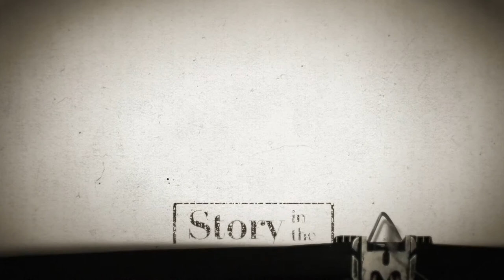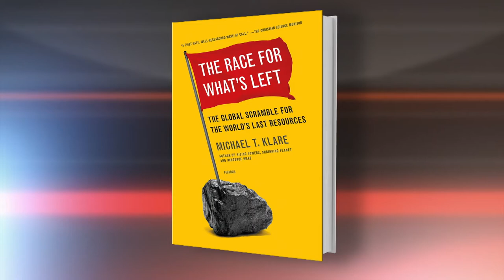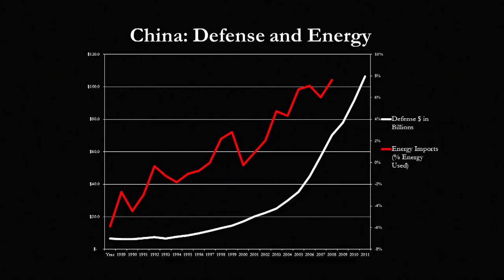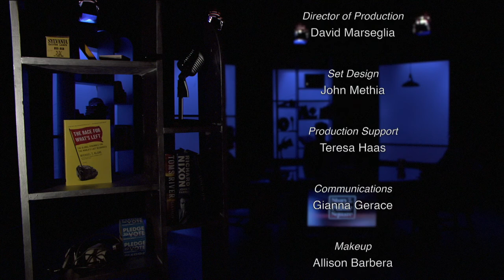"Story in the Public Square" Michael Klare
In grade school, we learned about the 19th century competition between European great powers for control of Africa’s natural resources. Guest Michael Klare warns about a 21st century scramble for what’s left.